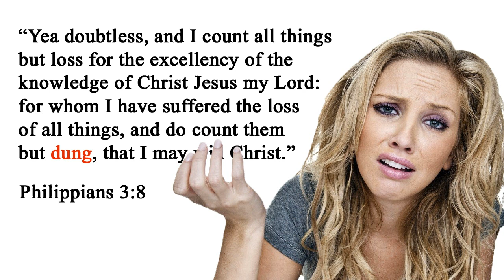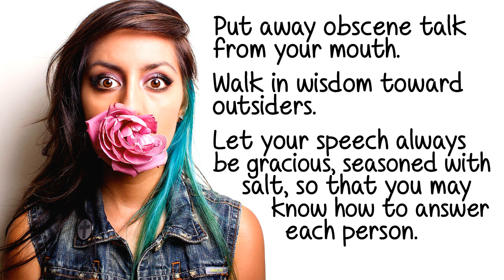What Does the Bible Say About Swearing?